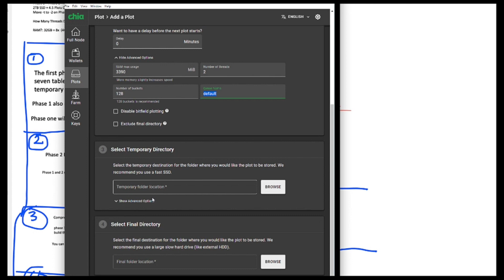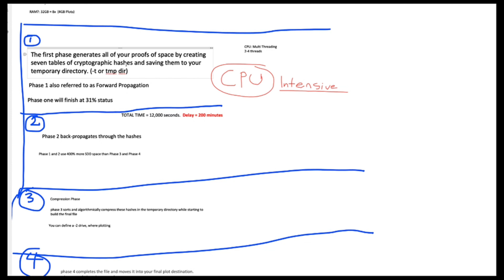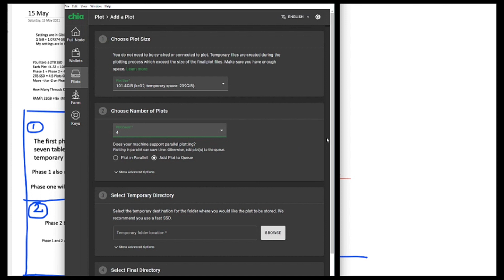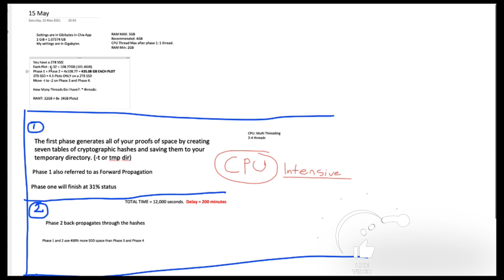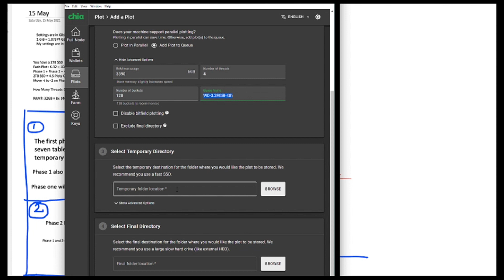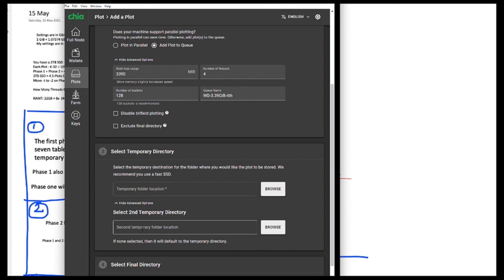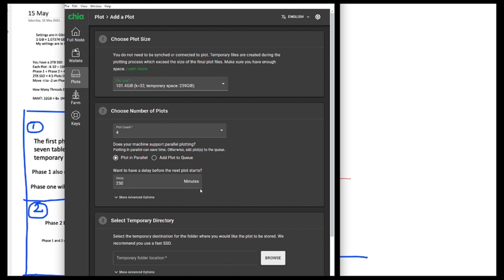How to Plot Several Chia plots at The Same Time FAST - XCH Farming Parallel Plotting on Chia GUI App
Chia Coin Parallel Plotting Tricks - I will show you the optimal delay for a fast parallel plotting of Chia Coin (XCH) and how to plot in parallel with different hard drives, how to delay, and how to set up different queues within the Chia Blockchain software.

This one dragged a bit, but it's important you understand the concept.
I thought it was necessary to explain some basic foundations, instead of just showing you how to plot your Chia network coin.

Understanding the basics of Chia Network goes A LONG WAY... and helps you make your own decisions in the future.

I am by no means an expert. I just do Chia Mining as a hobby and love the XCH community.

🚀 Here at UpsideDownCrypto we will do the research, so you don't have to!

Let us find you coins that are about to explode...

None of this is financial advice and I am not a financial advisor.